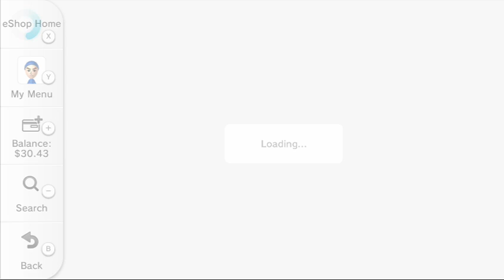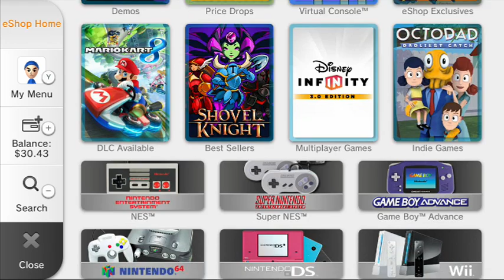Mario Tennis Ultra Smash Round 2 2 player Online matches {Part 6}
this was a great time even though we did not win a lot -- Watch live